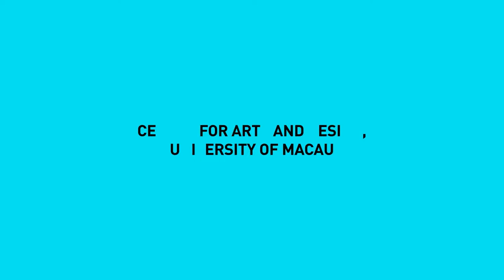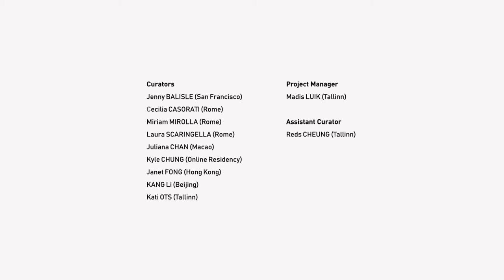FIRST CITYA 2021: City as a Medium - Trailer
FIRST CITYA 2021: City as a Medium

CITYA is an alternative type of international art exchange programme and exhibition between six global cities including Beijing, Hong Kong, Macao, Tallinn, Rome, and San Francisco. It is a long-term project that will be held every three years to build collaborations among international art institutions and organisations. The project is based on the theme of ‘City as a Medium’, revolving around the complex relationships of cities versus artists who live and work there. Indeed, the education and city based institutional frameworks, also structures for art production and display.

Date 17 SEP–16 NOV 2021

Organiser
• Academy of Visual Arts, Hong Kong Baptist University, HONG KONG

Presenters
• Virtual Lab for Art Museum, School of Arts Administration and Education, Central Academy of Fine Arts, BEIJING
• 1a space, HONG KONG
• Videotage, HONG KONG
• Centre for Arts and Design, University of Macau, MACAO
• Estonian Academy of Arts, TALLINN
• Fine Arts Academy of Rome, ROME
• Art and Design Department, University of California, Berkeley Extension, SAN FRANCISCO

Programmes
• E-xhibition / Phy-xhibition
• International Collaborative Projects
• Virtual/Physical Talks and Discussions
• Global Screenings
• Online Residency

Artists
• BEIJING
To Be Confirmed

• HONG KONG
Nadim ABBAS
Ekkehard ALTENBURGER
LEE Wing Ki Kalen
LEUNG Mee Ping
MAK Hoi Shan Anson
Cédric MARIDET
Peter NELSON
NG Siu King Kingsley
Louis NIXON
Tom O'DEA
Daniel SHANKEN
WAN Lai Kuen Annie
Michael WHITTLE

• MACAO
GUO Mengyao
LEI Kaleng
LEONG Lampo
LIN Li
YANG Chao

• TALLINN
Laura DE JAEGER
Ulvi HAAGENSEN
Madli KALJUSTE
Johannes LUIK
Liina SIIB

• ROME
Sara BASTA
Elena BELLANTONI
Gianfranco D'ALONZO
Donatella LANDI
Piero MOTTOLA
Chiara PASSA
Maria Giovanna SODERO
Mat TOAN

• SAN FRANCISCO
Jenny BALISLE
Manjula DEAN
Eden KNUTILLA
Robin LÓPEZ
Kevin TRACY

Curators
Jenny BALISLE (San Francisco)
Cecilia CASORATI (Rome)
Miriam MIROLLA (Rome)
Laura SCARINGELLA (Rome)
Juliana CHAN (Macao)
Kyle CHUNG (Online Residency)
Janet FONG (Hong Kong)
KANG Li (Beijing)
Kati OTS (Tallinn)

Project Manager
Madis LUIK (Tallinn)

Assistant Curator
Reds CHEUNG (Tallinn)

Curatorial Assistants
CHEUNG Sin Ki Sindy
LEE Wan Tak Dionne
LUK Kam Man Katie
Kathy LEUNG
MAN Cheuk Nok Charlotte
TONG Chi Kit Jacky
WANG Caiyang Kara
WONG Ching In Janet
YEUNG Yin Ting Tina

Project Assistants
CHU Wing Lam Kelly
HO Tsz Long
HUI Ching Yiu
LAU Sin Ting
LI Man Pui

SUPPORTS:
Dr Wei Shen AIK, Department of Chemical Biology, HKBU | Pirmin ALTENBURGER | Tony CHEUNG | Alan GORDIE | Homan HO, FabLab Tokwawan | Dr Anton PETROV, NASA Centre for the Origins of Life | Dr. Susan SLAVNEY, McDonnell Center for the Space Sciences | The Getz Corporation (Hong Kong) Limited